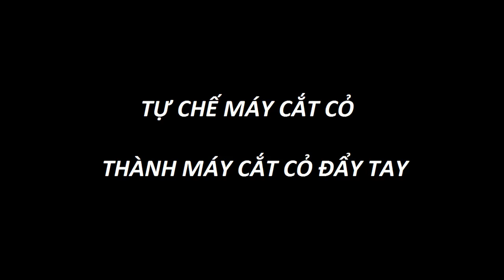[0966749902] Tự chế máy cắt cỏ đeo vai thành máy cắt cỏ đẩy tay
Máy cắt cỏ đẩy tay - sự thay thế hợp lý cho các loại máy cắt cỏ đeo vai truyền thống.
Máy cắt cỏ hiện nay được sử dụng rất nhiều nhưng đa phần đều là loại máy cắt cỏ đeo lưng hoặc máy cắt cỏ đeo vai. Những loại máy cắt cỏ này đa phần khó sử dụng với người mới và không thể dùng trong thời gian dài vì vai phải chịu sức nặng của máy suốt thời gian sử dụng.
Với những thảm cỏ như ở vườn biệt thự, sân bóng, bờ cỏ... cần phải cắt xén thường xuyên và yêu cầu độ cao chuẩn thì xe cắt cỏ đẩy tay là lựa chọn hợp lý. Tuy nhiên những chiếc xe cắt cỏ đều có giá rất đắt, không phải ai cũng có thể mua và sử dụng.
Vì những lý do trên nên nhà sản xuất đã chế thêm 2 chiếc bánh xe lắp vào máy cắt cỏ giá rẻ giúp chiếc máy có chức năng như xe cắt cỏ nhưng giá thành chỉ ngang với chiếc máy cắt cỏ cầm tay thông thường.

Địa chỉ: Số 22/18, ngõ 902 Kim Giang - Thanh Liệt - Thanh Trì - Hà Nội